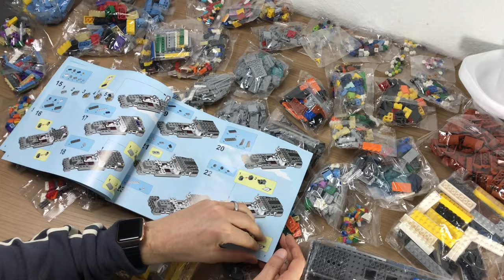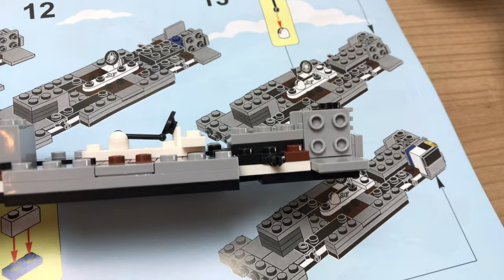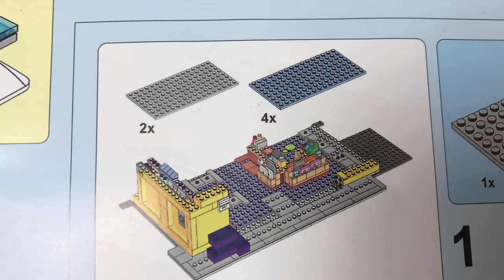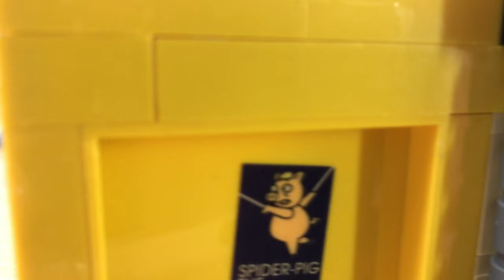"LEGO" SIMPSONS KWIK-E-MART - Bauvideo - Soo viele tolle Details !!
Original LEGO Set bei AMAZON